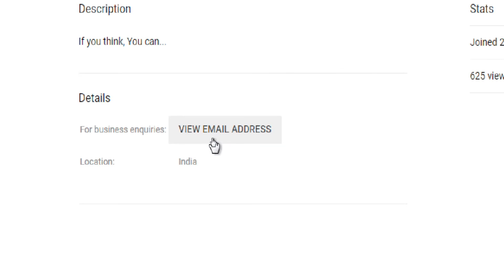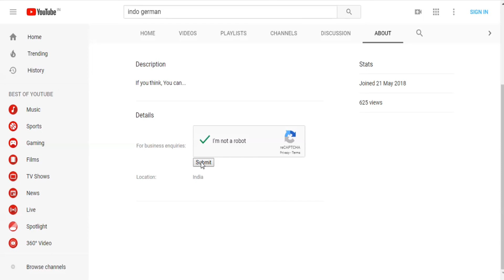Business Marketing Free @indo german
This is official Indo German Youtube Channel. If you are Wedding Photographer then here we help you to market your Business without talking single penny.